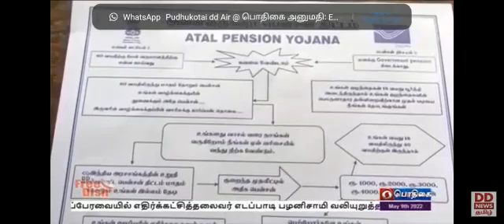VANDHE MATHRAM BHARATH MADHA KE JAI 🇮🇳🕉